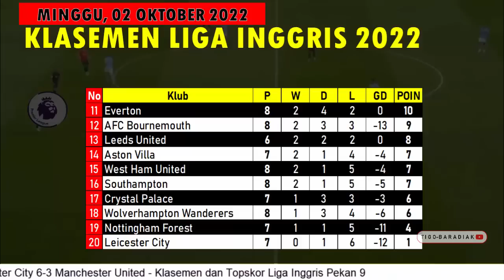Hasil Manchester City Vs Manchester United 2022 ~ Hasil Liga Inggris Tadi Malam dan Klasemen Pekan 9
Hasil Liga Inggris Pekan 9, English Premier League 2022, Klasemen Liga Inggris Pekan 9,
Derby Manchester 2022,
Hasil Derby Manchester Tadi Malam,
Hasil City Vs Mu Tadi Malam,
Hasil City Vs Mu 2022,
Hasil Manchester City Vs Manchester United ,
Tigobaradiak,

Klasemen Liga Inggris Pekan 9:
No Klub P POIN
1 Arsenal 8 21
2 Manchester City 8 20
3 Tottenham Hotspur 8 17
4 Brighton & Hove Albion 7 14
5 Chelsea 7 13
6 Manchester United 7 12
7 Newcastle United 8 11
8 Fulham 8 11
9 Liverpool 7 10
10 Brentford 8 10
11 Everton 8 10
12 AFC Bournemouth 8 9
13 Leeds United 6 8
14 Aston Villa 7 7
15 West Ham United 8 7
16 Southampton 8 7
17 Crystal Palace 7 6
18 Wolverhampton Wanderers 8 6
19 Nottingham Forest 7 4
20 Leicester City 7 1

Topskor Liga Inggris Pekan 9:
1 Erling Haaland 14
2 Harry Kane 7
3 Aleksandar Mitrovic 6
4 Roberto Firmino 5
- Gabriel Jesus 5
- Leandro Trossard 5
- Ivan Toney 5

tigobaradiak[@]gmail[.]com